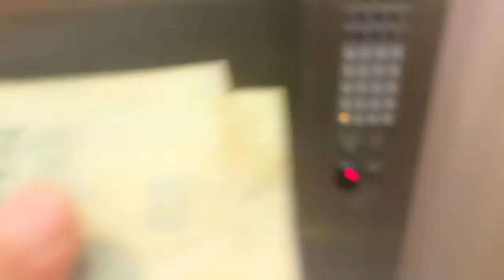关于泰国的事和一些问题真的很难回答